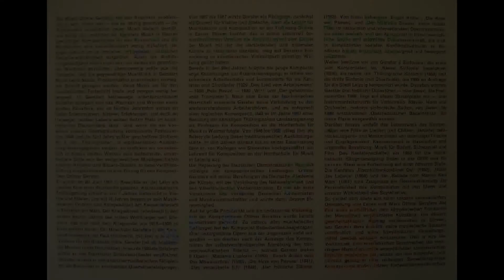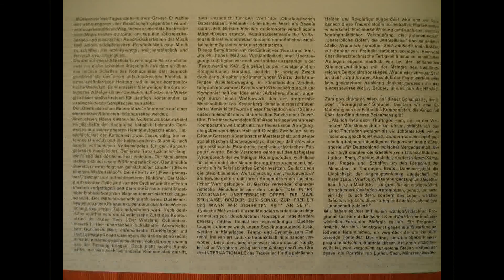Gerster - Symphony No 2 (1952) 1/3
Ottmar Gerster (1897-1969), german composer.
Sinfonie Nr.2 Thüringische Sinfonie (1949-52)

1. Allegro vivace

Gewandhausorchester Leipzig
Franz Konwitschny
original date of record: April 1955, Leipzig Gewandhaus.